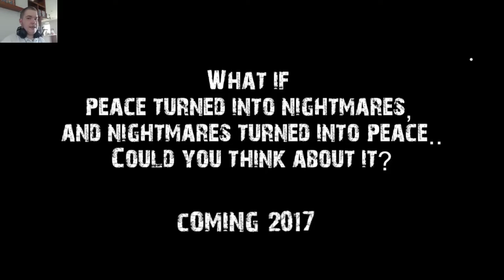Sonic EXE The Assault Version 1.0.1 (Reupload)